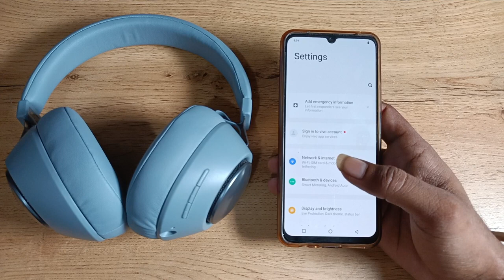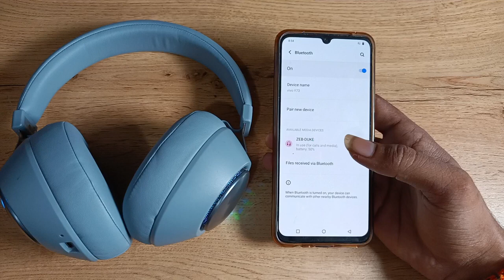How to connect Headphone in vivo S1 pro , headphone kaise connect kare 1